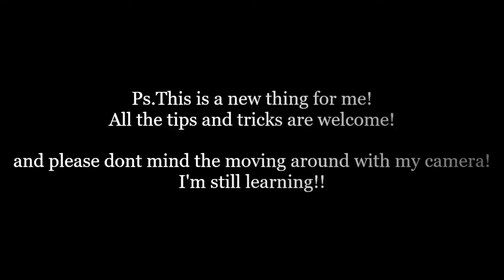Aquazoo Leerdam, The Netherlands!!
Hi friends! I made this video about all the fish I saw at the aqua zoo in Leerdam!Hope you all enjoy it!

PS this is my first video ever! So all tips and tricks are welcome!

Pictures are all self made!